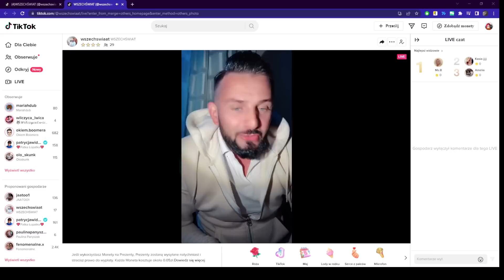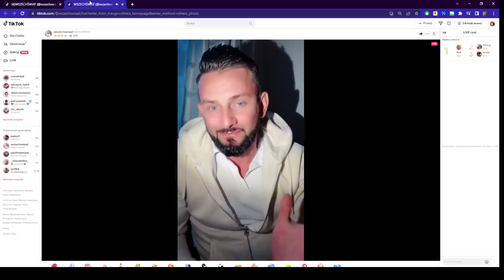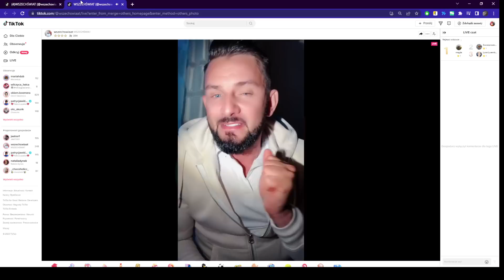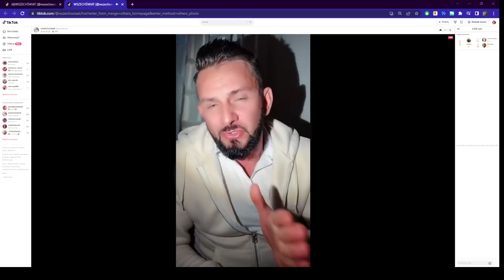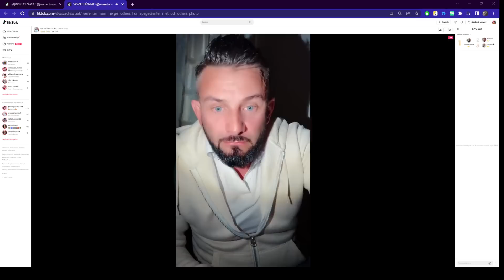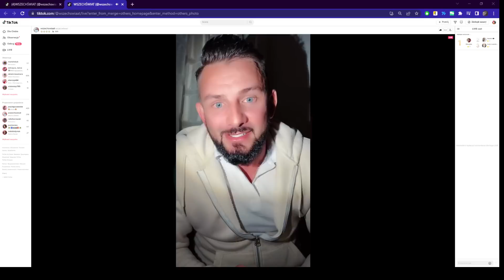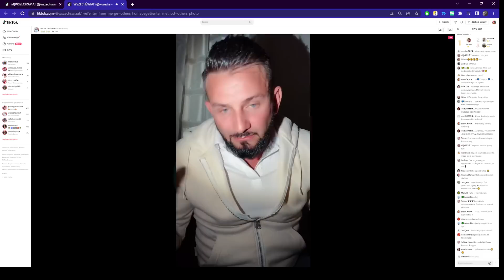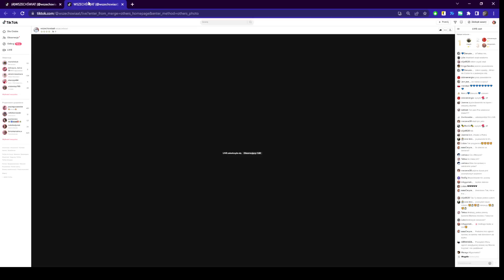Aktywacja Plejadiańskich Tarcz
Proszę o pomoc kotku